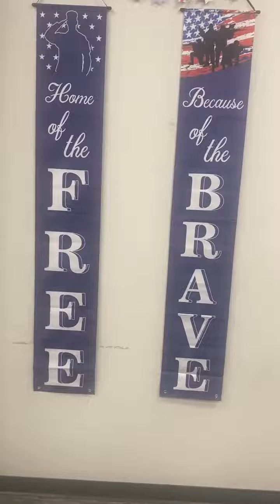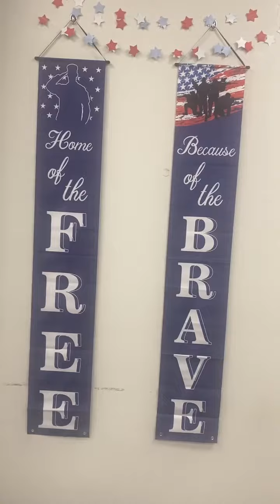VA Loans For Veterans